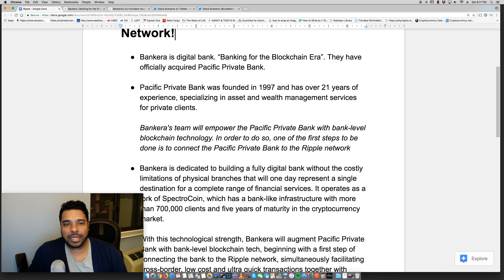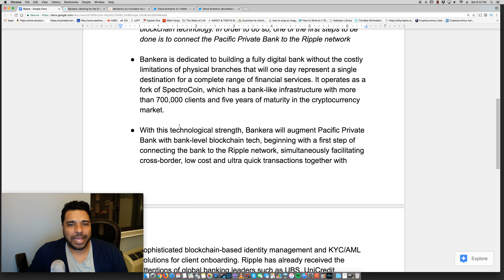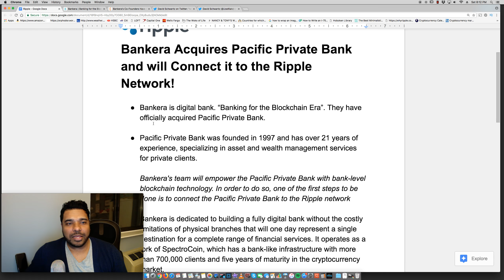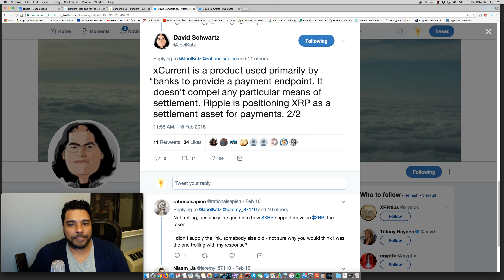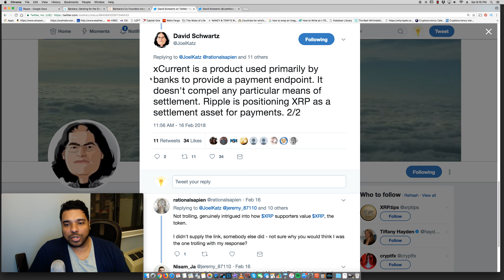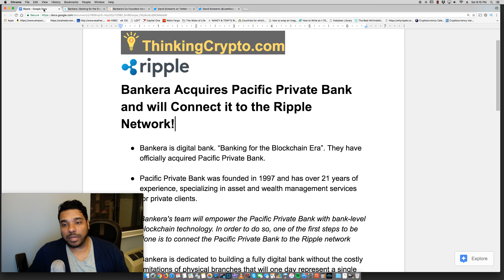Bankera Acquires Pacific Private Bank and will Connect it to the Ripple Network!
Bankera is digital bank. “Banking for the Blockchain Era”. They have officially acquired Pacific Private Bank.

Pacific Private Bank was founded in 1997 and has over 21 years of experience, specializing in asset and wealth management services for private clients.

Bankera's team will empower the Pacific Private Bank with bank-level blockchain technology. In order to do so, one of the first steps to be done is to connect the Pacific Private Bank to the Ripple network

Bankera is dedicated to building a fully digital bank without the costly limitations of physical branches that will one day represent a single destination for a complete range of financial services. It operates as a fork of SpectroCoin, which has a bank-like infrastructure with more than 700,000 clients and five years of maturity in the cryptocurrency market.

With this technological strength, Bankera will augment Pacific Private Bank with bank-level blockchain tech, beginning with a first step of connecting the bank to the Ripple network, simultaneously facilitating cross-border, low cost and ultra quick transactions together with sophisticated blockchain-based identity management and KYC/AML solutions for client onboarding. Ripple has already received the attentions of global banking leaders such as UBS, UniCredit, Santander and Standard Chartered.

BTC - 3GPcKwB3UGML4UiYqZM6BYx7Nu5Dj7GKDD
ETH - 0x7929e49cabe8d95d31392eaf974f378b508da2f4
LTC - MWMhsyGX7tsTPGS2EtSCAWpy3ywCv25r6B